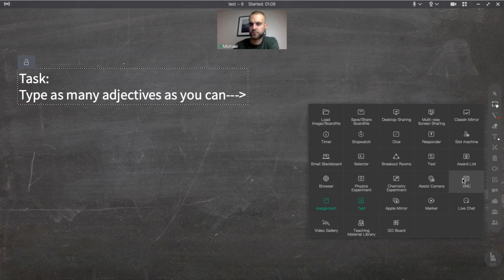How to use timer and stopwatch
Timer and stopwatch can motivate students, as it will give them time to think very straightforward. Check how to use them in your online lessons!

Explore Michael's channel as well!